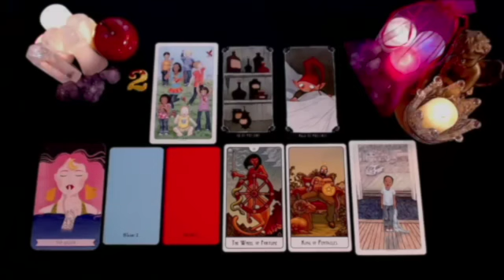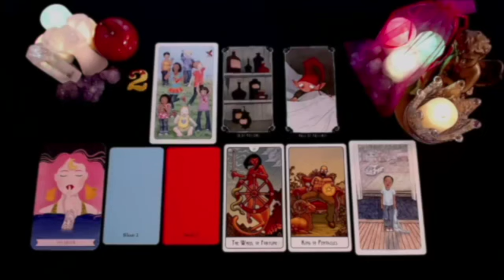SAGITTARIUS DON'T SEND THEM A TEXT MESSAGE, JUST LISTEN TO THIS VIDEO & THEY WILL COME BACK TO YOU 😍